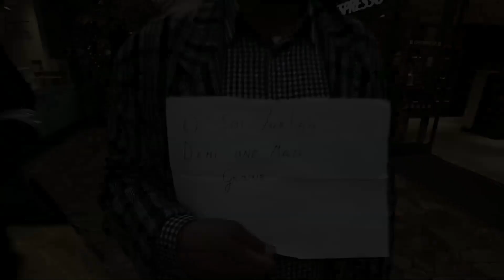Joao Kidd - Diversi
Testo/Lyric
Ritornello/Chorus
Pelle diversa, costumi diversi ma infondo uguali
La religione a volte cambia, ma sempre siamo esseri umani
Gli sguardi che vedi, son molti stranieri da posti lontani
La city è sommersa da tante persone, culture, ed idiomi
Non capisco la gente che giudica, e spesso ne fanno un complesso
Duri come la roccia, che spostarli dalle loro idee, è tempo perso
Purtroppo in giro per le strade vedo, sento gente molto ignorante
I media che a volte danno false informazioni e ne gonfiano tante
Strophe
Ci hanno sempre detto che il diverso porta solo rogne, guai, magagne
Che non va bene perché porta spesso in altre direzioni, altre usanze
Bisogna  evitare quindi il contatto che è dannoso all'istante, ma è preoccupante
Sapere ancora sto mondo è davvero ignorante!
Nel 2017 ancora disinformazione, gente critica,senza etica che spinge politica obsoleta, cinica, zero civiltá
Ma dove siamo capitati, a volte sembra che la vita sia l'inferno e i cuori delle persone sono divenuti freddi, glaciali, gelati, l'inverno
Mi chiedo come cazzo fate
Ad essere chiusi, menti limitate
Avere paura di che? (Uhm)  basta minchiate!
Basta guardare gli esempi negativi, che siamo visti mutanti
C'è chi fa del bene e si comporta altrettanto
Davvero son tanti!!!
Non importa la pelle, la religione, o le usanze. Siamo tutti esseri umani, perciò dovremmo rispettarci ed essere uniti lottando insieme!!!